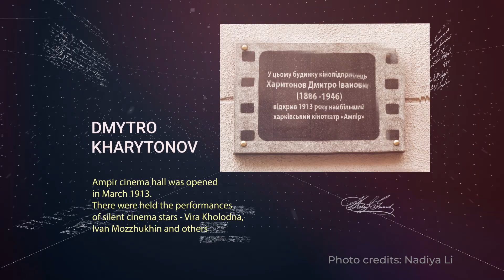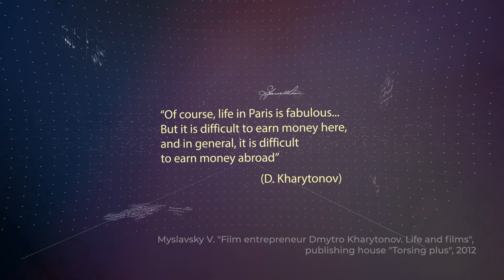Forgotten Names. Dmytro Kharytonov. Episode 11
FILM.UA Group hereby presents a new episode of the series "Forgotten Names" dedicated to the first sponsor of Ukrainian filmmaking, Dmytro Kharytonov. He allocated generous amounts of money to adapt Ukrainian stories for the silver screen and founded the largest film distribution  company in the Russian Empire. Thanks  to Kharytonov the city of Kharkiv became  one of the main cinematic centers of the early 20th century.
After the October Revolution in1917 and the establishment of Bolshevik authority, the Kharkiv businessman's studios were subject to nationalization, which forced him to leave the country. Sadly, Kharytonov was not destined to return home.
Watch our new video to learn more about the role of Dmytro Kharytonov in the development of Ukrainian cinema.

Executive producer – Tetiana Nosenko
Producers – Yulia Mordas, Olena Malkova
Screenwriter – Leonora Pashchenko
Consultant – Maria Kvitka
Graphics – Eugene Sannikov